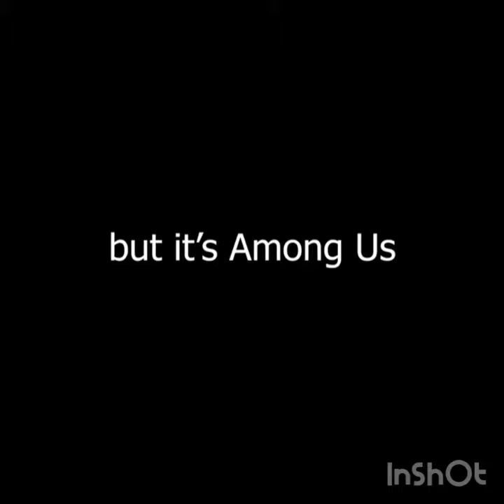Old town road (but in among us stile)